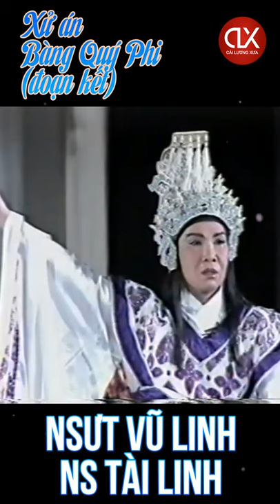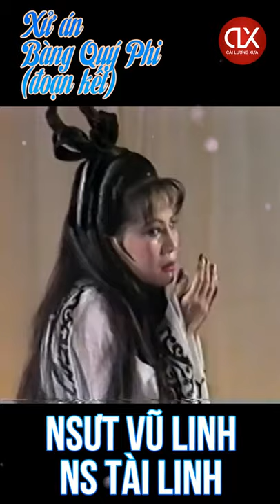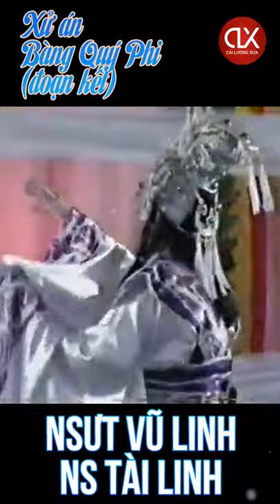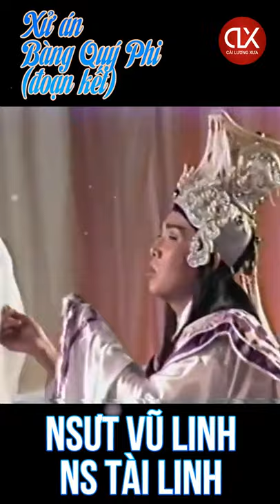Trích đoạn cuối Xử án Bàng Quý Phi - song linh - Vũ Linh - Tài Linh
Kính thưa quý vị, đây là tôi là người Việt Nam, yêu cải lương, yêu câu ca vọng cổ, ... nên đây là kênh do tôi sưu tập những trích đoạn, những câu ca, những vở tuồng xưa, kinh điển để làm kỉ niệm để thỏa niềm đam mê cũng nhằm phục vụ quý khán giả mộ điệu gần xa.
Gần đây youtube hỗ trợ làm những clip short (ngắn), nên tôi cũng sưu tập những câu ca bài bản ghi dấu ấn để gọi là quà tặng dành cho tôi và cho quý vị.
Cám ơn quý vị đã ủng hộ.
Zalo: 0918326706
Trân trọng.